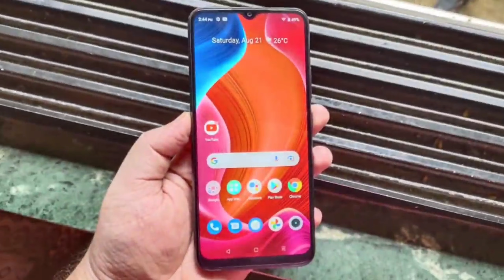realme Narzo 50A⚡ Unboxing & Detailed Specifiactions🔥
Iss Video mein maine doston aapko Realme Narzo 50A smartphone ke baare mein sabh kuch bataya hai, Price, Detailed Specifications, aur apna opinion bhi batay hai ki kya aapko ye phone buy karna chahiye ya nahi...

In this video, i will cover the topic : realme Narzo 50A Unboxing & Detailed Specifiactions Narzo 50A

Budget YouTube Gear :

Lightning Options :
Digitek Ring Light
Kodak Ring Light

Audio :
Boya BYM1
Boya BYMM1
Rode Wireless

Digitek Tripod
Gorilla Tripod
Tripod Camera Mount